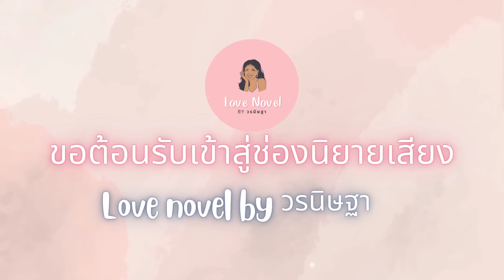นิยายเสียง | เพลิงรักหัวใจซาตาน EP.17 ครอบครัว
*แจ้งข่าวดี*
นิยายเสียง เพลิงรักหัวใจซาตาน พร้อมให้ทุกคนโหลดเป็นเจ้าของแล้วนะคะ
โดยเนื้อหานั้นจะแตกต่างกับที่ลงให้ฟังมากกกกกกก
เพราะไม่มีการตัดฉากใดๆ ออก โดยเฉพาะฉากเข้าพระเข้านาง ความแซบเต็มร้อยความฮอตทะลุเพดาน พี่สิงคนคลั่งรัก
สนใจดาวน์โหลดได้ที่ลิงก์นี้ค่ะ

เพลิงรักหัวใจซาตาน มี 19EP + 1 ตอนพิเศษ ค๊าาาา
อัปคลิปทุกวันจันทร์ พุธและศุกร์เวลา 1 ทุ่มตรง

‘ปาณิสรา‘ ถูกกล่าวหาว่าเป็นหัวขโมย เพราะหัวอ่อนเพราะเห็นใจเพื่อนสนิทจึงรับผิดไว้เสียเอง เหตุการณ์ครั้งนั้นทำให้เธอได้พบกับ ‘อรรถนนท์‘ เจ้าของท่าเรือข้ามฟากไปเกาะสมุยและเกาะพะงัน ชายหนุ่มมีแผนบางอย่าง แผนที่จะทำให้ทั้งเขาและเธอขาดกันไม่ได้ตลอดไป

พระเอกเรื่องนี้ไม่กินหญ้า ปากหนักก็จริงแต่รักหนักแน่นและปกป้องนางเอกสุดชีวิต ใครแตะเท่ากับ…ตุย

เพลิงรักหัวใจซาตาน มีแบบ E-book ด้วยนะคะ ลิงก์

ลิงก์รวมผลงานนิยายวรนิษฐา&Miss sexy

แฟนเพจ วรนิษฐา&Miss sexy และที่ขาดไม่ได้ ฝากทุกคนช่วยเอ็นดูช่องนิยาย Love novel by วรนิษฐา @Vorranitta_Misssexy
กด Like กด Share กด Subscribe เพื่อเป็นกำลังใจสำหรับสร้างคลิปต่อๆ ไปด้วยน๊า ขอบคุณทุกๆ หัวใจ ทุกๆ คอมเม้นท์รวมถึงทุกๆ กำลังใจที่ทุกคนส่งมาให้ด้วยค่ะ ขอบคุณค่ะ